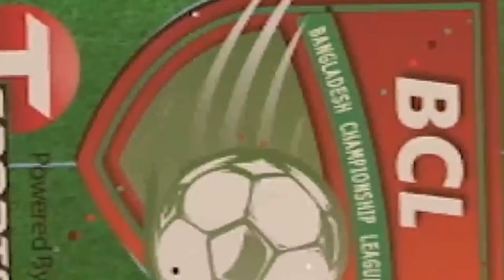LIVE | Wari Club Vs Gopalganj SC | BCL 2021-22 | 2nd Part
Bangladesh Championship League 2021-22

Wari Club  Vs  Gopalganj Sporting Club

* ANTI-PIRACY WARNING *
This content's Copyright is reserved for Bangladesh Football Federation (BFF). Legal action will be taken against those who violate the copyright of the following material presented!